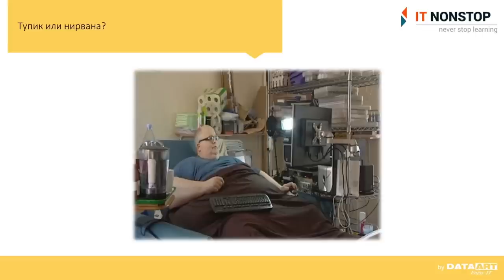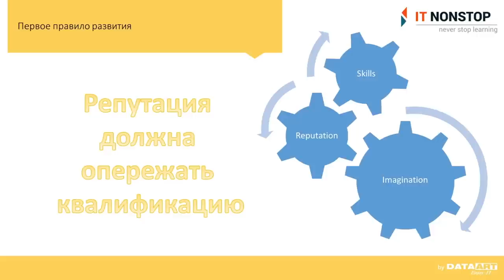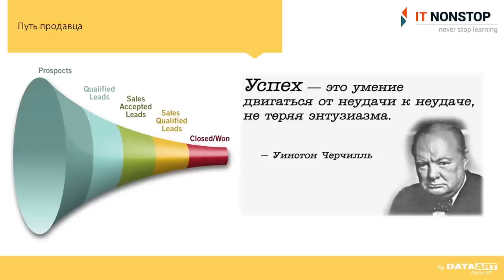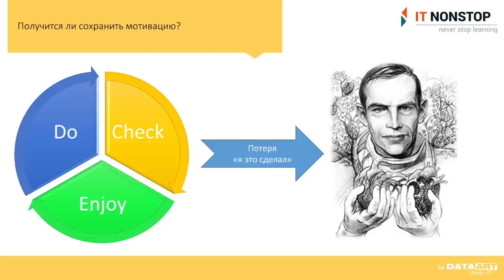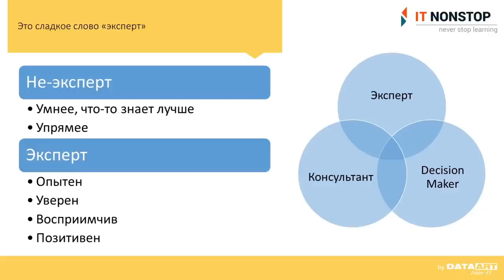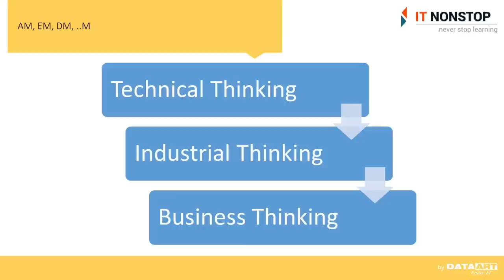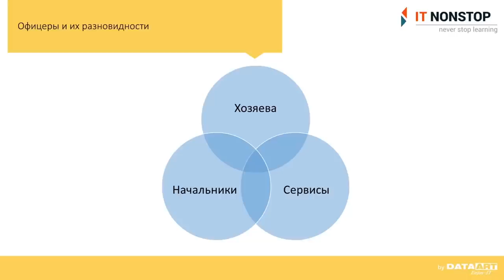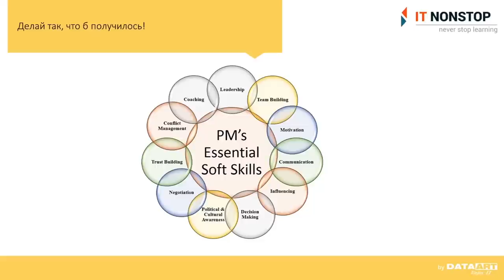Михаил Завилейский "Жизнь после кода. Менеджеры, продавцы и администраторы - кто они и какие бывают"